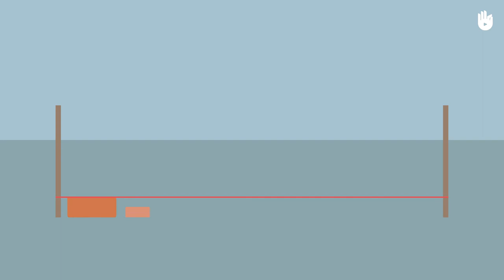चिनाई सीखना Roles of a Mason | Masonry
This animated video describes the various roles of a mason.

This tutorial is part of a program developed to inspire an interest in masonry, both as a profession and a DIY-skill.